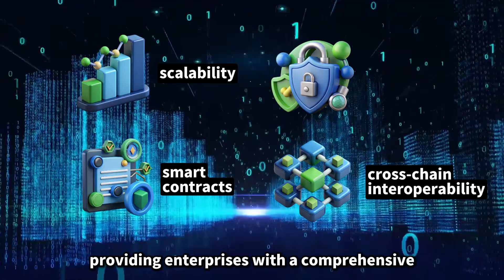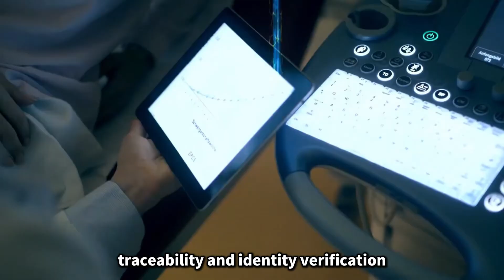DDO Chain: A scalable next-generation blockchain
DDO Chain is a scalable enterprise-level blockchain solution that integrates advanced AI technology and is highly scalable